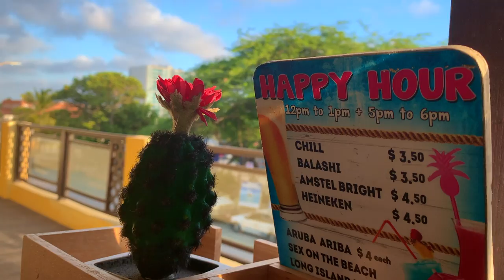Chasing after Lizards | Aruba Trip: Day 2